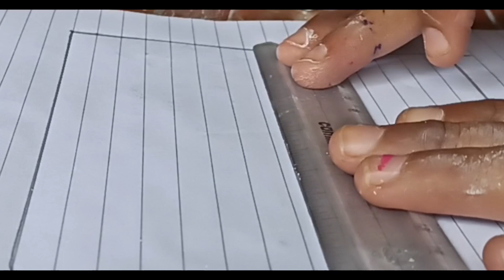scenary drawing || pencil shading || easy drawing for beginners